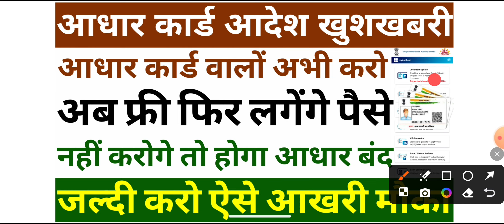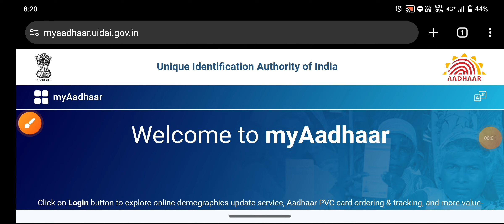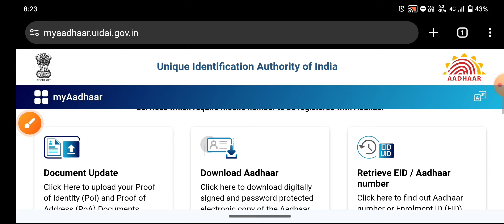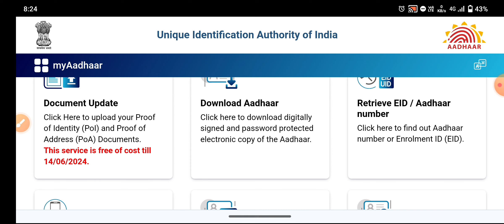आधार कार्ड आदेश अभी तुरंत करो ये काम नहीं किया तो‌ बंद | Aadhar Card New Update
Yours Query:-

Aadhar Mein address proof upload kaise karen
Aadhar Mein identity proof upload kaise karen
Aadhar Card SMS new update
Aadhar Card update kaise karen
Aadhar card mein document upload kaise karen
Aadhar update kaise hoga
Aadhar main ID and address upload kaise karen
Aadhar online update kaise kare
How to update Aadhar online
Aadhar Card update karne ka SMS kyon aaya hai
आधार में पते का दस्तावेज अपलोड कैसे करें
आधार में पहचान का दस्तावेज अपलोड करें
आधार में पहचान व पते का दस्तावेज दर्ज कैसे करें
आधार कार्ड ऑनलाइन फ्री अपडेट कैसे करें